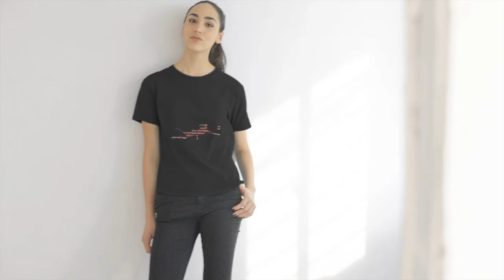Shop Your Next Volleyball Shirt: Volleyball Word Art Shirt For Volleyball Players By Volleybragswag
Find fun uniquely designed volleyball coach and player gifts that celebrate the true meaning of being a student-athlete player with goals.

We honor left side hitters, middle blockers, opposites and in particular, liberos and setters, with our fun loving, ego-inspired, creative designs, inspiring sayings and motivational quotes.

For volleyball players who are animal lovers...Volleybragswag is YOUR brand!

In 2013, I developed the idea to create the Volleybragswag All Beast Team to help you Bring Out Your Beast on the court!

I chose specific animals that best embody the characteristics and skills needed to
perform at elite levels each of the six basic skills in volleyball.

Choose from 13 animal alter-egos to help inspire and motivate you to play your best and to meet your volleyball and life goals both on and off the court.

Welcome to Volleybragswag 2021!
-Coach April

Add some fun to your volleyball wardrobe with this funny Volleybragswag volleyball design or give it as the perfect gift. Volleybragswag Volleyball Shirts

-A Day Without Volleyball Wouldnt Kill Me But Why Risk It Volleyball Shirt, Liberos Volleyball Shirt, libero mom shirt, volleyball setter, via @Etsy

-My Life As A Libero Dig Pass Serve, Libero Volleyball Shirts, Libero Gifts, Libero Mom Shirt, Libero Volleyball, Volleyball Libero, ,Voley via @Etsy

-SETTER So They Call Me A Setter When The Going Gets Rough Im My Team's Go Getter I Run The Attack Stuff volleyball shirt, volleyball gifts, via @Etsy

-Middle Blockers Were Created Because Volleyball Players Need Heroes Too, volleyball middle shirt, middle blocker volleyball t shirt ,Voley via @Etsy

-Just Here For The Volleyball Shirt, Volleyball Block Party TShirt, Volleyball Gift, volleyball setter, volleyball, volleyball coach shirt, via @Etsy

Volleyball Shirts and Sweatshirts By Volleybragswag on Teespring!

A Volleybragswag Volleyball Shirt Is A Well Designed Volleyball Tshirt
My cool Volleybragswag volleyball shirt collection of design ideas are inspired both by my love for animals and my desire to honor the players who compete.

My Volleyball T Shirt Ideas Feature Beasts and Cool Volleyball Designs
Volleyball t shirt ideas by Volleybragswag are original animal shirts and sweatshirts with designs created for players to be inspired by their favorite animals.

Libero Volleyball T-Shirts Star Backrow Boss O.I. Gotchu the Octopus
Three of the most popular Volleybragswag volleyball t-shirts have beast inspired volleyball designs that I created to motivate libero volleyball players.

The Volleybragswag Gorilla T-Shirt Was Made To Inspire Middle Blockers
This awesome Volleybragswag gorilla t-shirt I specifically designed for middle blockers looking for motivation from events that happen in the animal world.

The Coolest Volleyball Sweatshirts on Teespring, Amazon and Cafepress
My beast inspired Volleybragswag designs are some of the best selling volleyball sweatshirts available on Teespring, Amazon Prime and Cafepress. Don't miss out!